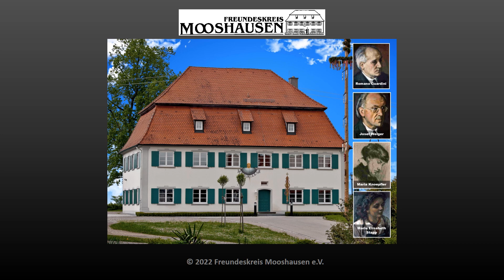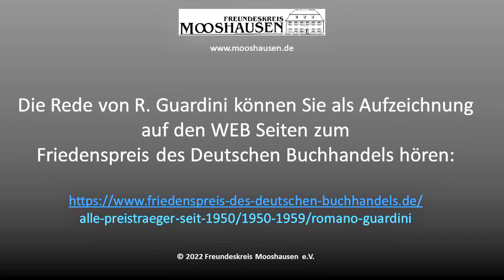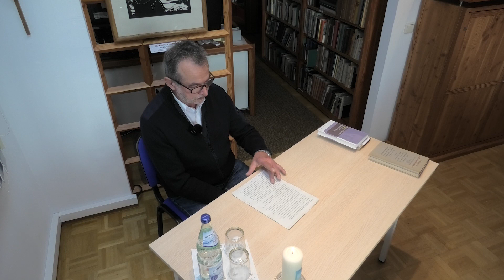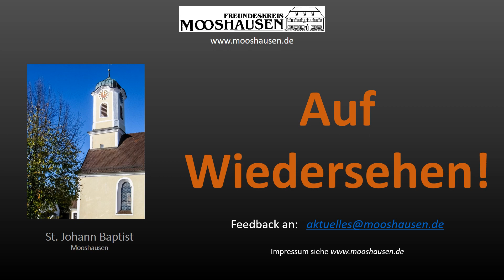030 Romano Guardini und der Friede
Ausschnitte aus der Videoaufzeichnung von der Hybrid-Tagung "Romano Guardini und der Friede" am Vormittag des 19. Oktober 2022